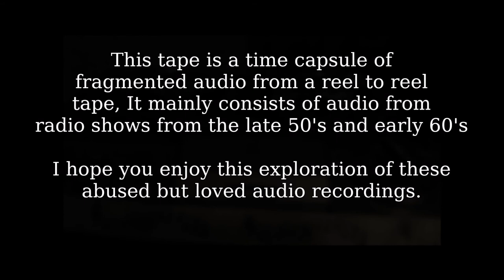A LoFi 1950's/1960's Reel to Reel Music Time Capsule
A capture of a home media reel to reel tape from start to end, filled with various nostalgic glimpses of songs and radio programmes of the time from a heavily used and re-used tape.